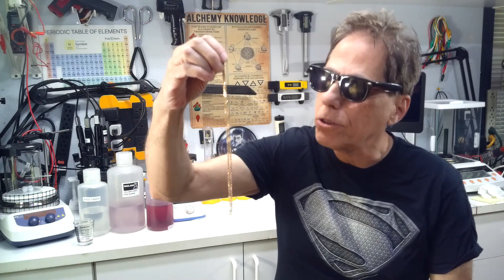Can we achieve immortality by drinking gold?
The history of consuming gold to achieve immortality!

• Gold Wire 24k 24awg

Wisdomsdoor.com Links:
• Reality Creator Books on Amazon